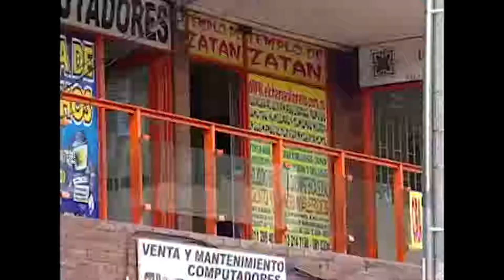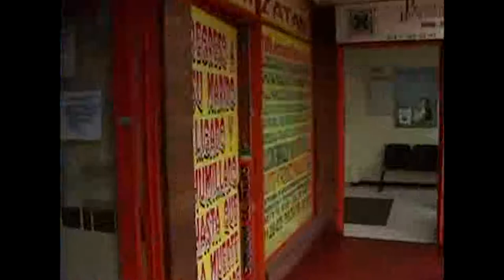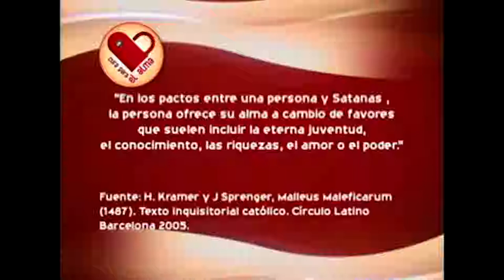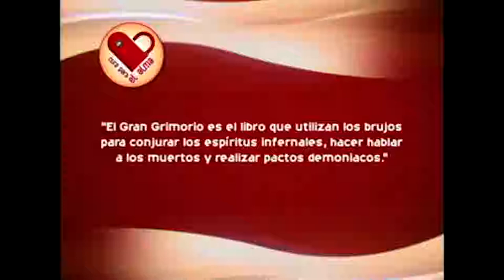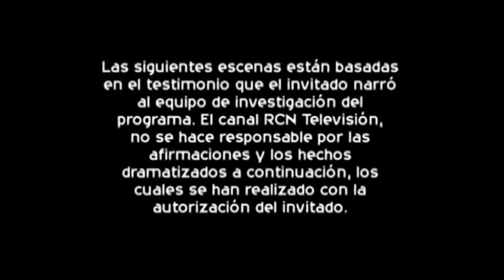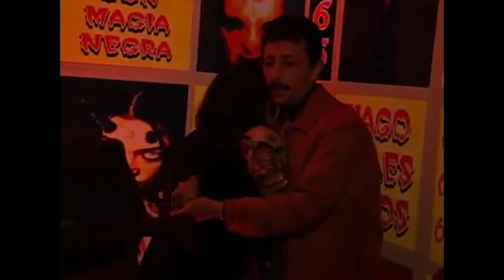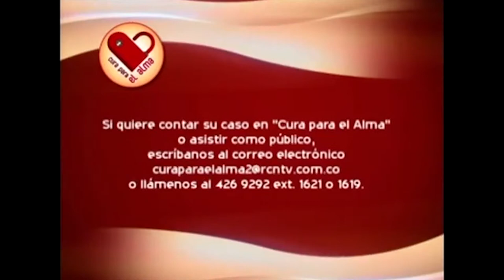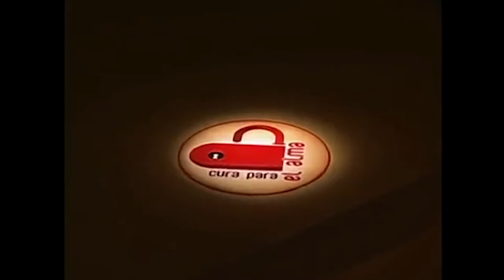Ramiro Lopez El Chaman Llanero "Cura Para El Alma" Canal RCN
BUSQUE A RAMIRO LOPEZ EL CHAMAN LLANERO , LA SOLUCION A TODOSUS PROBLEMAS !!!

Celulares - Moviles En Bogota
Bogotá - Colombia S

Numeros Moviles De Whats App En Colombia

Bogota – Colombia

YO RAMIRO, EL CHAMAN LLANERO HAGO TRABAJOS DE BRUJERÍA, MAGIA NEGRA, HECHICERIA, SATANISMO, BUDÚ, SANTERIA CUBANA Y HAITIANA, MACUMBA BRASILERA, POSESIONES DIABÓLICAS,SALAMIENTOS Y CONTRAS.

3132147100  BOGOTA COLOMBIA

TRABAJOS 10.000% GARANTIZADOS

PARA PERSONAS QUE VIVAN FUERA DE BOGOTA O DE COLOMBIA. LES HAGO LOS TRABAJOS A LARGA DISTANCIA, TAN SOLO DEBEN LLAMAR A MI CELULAR 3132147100 Bogotá Colombia

AMOR
HAGO PACTOS CON EL DIABLO PARA REGRESAR AL SER AMADO, HUMILLADO, AMARRADO, DOMADO, LIGADO, ENAMORADO, ARRODILLADO, RENDIDO Y SOMETIDO DE POR VIDA INMEDIATAMENTE; HAGO QUE LE PIDA PERDÓN Y QUE COMA MIERDA EN SUS MANOS;

NO LO DEJO TENER PAZ NI DE NOCHE NI DE DÍA, NI COMIENDO NI DURMIENDO; LE DOMINO MENTE, CUERPO Y ESPIRITÚ AL AMOR DE SU VIDA, POR SIEMPRE Y PARA SIEMPRE BAJO SU VOLUNTAD; YA NUNCA MÁS PERMITIRÉ QUE SE ALEJE DE USTED NI QUE LE HAGA SUFRIR; LA PERSONA QUE USTED AMA LE PEDIRÁ PERDÓN Y LE IMPLORARÁ LLORANDO DE RODILLAS SOBRE SUS PIES QUE LO DEJE VOLVER A SU LADO; HASTA QUE LA MUERTE LOS SEPARE.

YO RAMIRO LOPEZ EL CHAMAN LLANERO REALIZA TODA CLASE DE UNIONES Y LIGAMIENTOS A PAREJAS GAYS, LESBIANAS, HETEROSEXUALES Y BISEXUALES.

TRANSFORMAR CUERPO
HAGO PACTOS CON EL DIABLO PARA TRANSFORMAR EL CUERPO SIN EJERCICIO, SIN CIRUGIAS, SIN TRATAMIENTOS DOLOROSOS, SIN DIETAS EN TIEMPO RECORD.

SUERTE
HAGO PACTOS CON EL DIABLO PARA TENER ORO, RIQUEZAS Y MILLONES; GANEN LOTERÍAS, BALOTOS, CHANCES, EUROS Y DÓLARES INMEDIATAMENTE.

TENGAN CASAS, PISOS, CARROS, COCHES, FINCAS Y TODA CLASE DE PROPIEDADES QUE DESEEN; YO RAMIRO LOPEZ EL CHAMAN LLANERO SOY LA SOLUCION.
SEXUALIDAD
HAGO PACTOS CON EL DIABLO PARA CURAR IMPOTENCIA SEXUAL, FRIGIDEZ Y SOLUCIONAR EMBARAZOS.

SALUD
HAGO PACTOS CON EL DIABLO PARA CURAR TODA CLASE DE ENFERMEDAD POR REBELDE QUE PAREZCA, NATURAL O POSTIZA, CURO TODO TIPO DE MALES RAROS.

YO RAMIRO LOPEZ EL CHAMAN LLANERO QUITO Y PONGO TODA CLASE DE MALEFICIOS.

PROTECCION
HAGO PACTOS CON DIABLO PARA PROTEGERLO O PROTEGERLA DE ENEMIGOS, PERSONAS PELIGROSAS Y BANDIDOS PODEROSOS.

YO RAMIRO LOPEZ EL CHAMAN LLANERO SOY EL UNICO BRUJO HECHICERO DE MAGIA NEGRA QUE CUIDA Y PROTEGE SU VIDA POR SIEMPRE.

PROBLEMAS ECONOMICOS
HAGO PACTOS CON EL DIABLO PARA SOLUCIONAR PROBLEMAS ECONÓMICOS Y PARA NO TENER QUE PAGAR DEUDAS.

EXTERMINAR ENEMIGOS
HAGO PACTOS CON EL DIABLO PARA RETIRAR Y EXTERMINAR ENEMIGOS, PORQUERIAS, LACRAS Y PERSONAS INDESEABLES.

YO RAMIRO LOPEZ EL CHAMAN LLANERO SOY EL UNICO BRUJO, DE MAGIA NEGRA QUE CURA Y MATA EN TRES DIAS UTILIZANDO MIS PODERES Y VIAS ESPIRITUALES.

DEUDAS
HAGO PACTOS CON DIABLO PARA OBLIGAR A PAGAR DEUDAS.

Bogota – Colombia